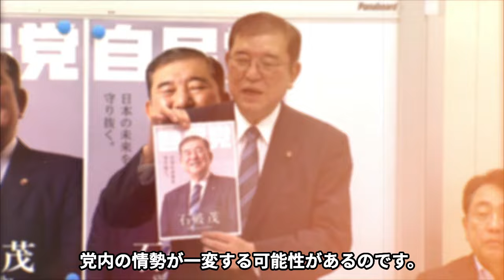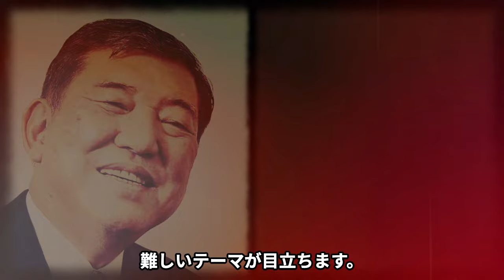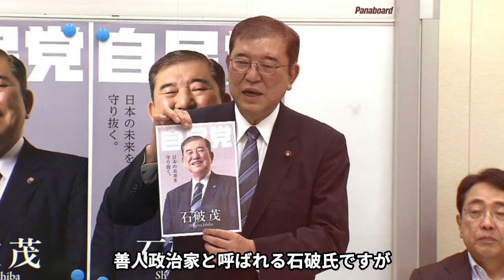石破茂が総裁選選出で日本国民が大激怒！裏金議員たちによるヨイショ合戦で見えた日本終了の実態に一同驚愕...！！安倍元総理の暗殺を喜んでいたサイコパスな本性...株価暴落に米国からも馬鹿にされている！？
みなさん、こんにちは「ビューティーハニー」へようこそ！
このチャンネルでは、90年代の懐かしのアイドルから現在活躍中のスターまで、日本の芸能界を彩る様々な人物にスポットを当てています。

昭和・平成・令和と時代を超えて愛され続ける芸能人たちの魅力を再発見しましょう！